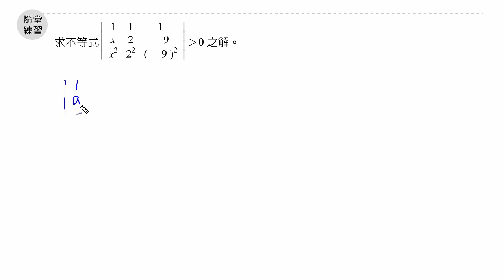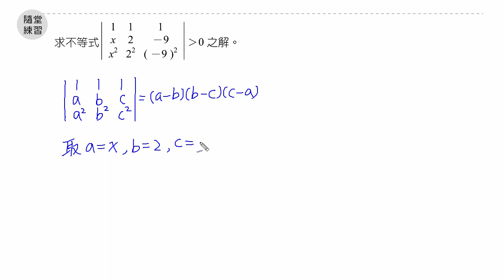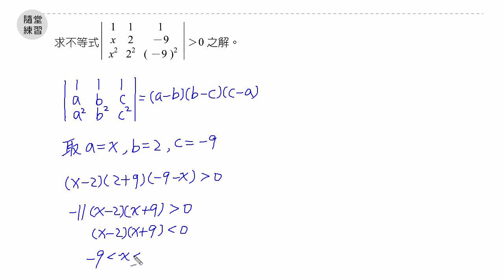課堂講義(四)1-4ex8B